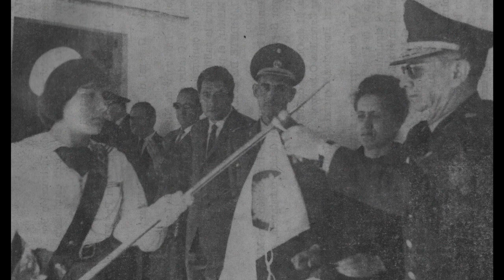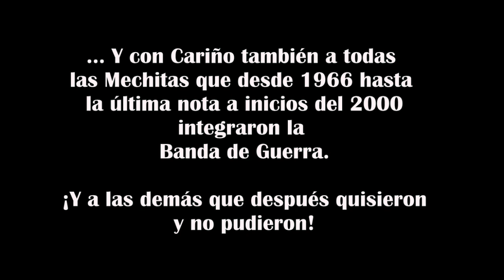Banda de Música del Colegio Las Mercedes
En Este video se cuenta, de manera breve la historia de la Banda de Guerra del Colegio Las Mercedes. Su Renacimiento al igual que el Colegio, en una Banda de Música y en una Banda Sinfónica... Pero es una Banda que está creciendo y necesita ayuda para poder seguir trabajando y evolucionando desde el 2018 a la fecha...